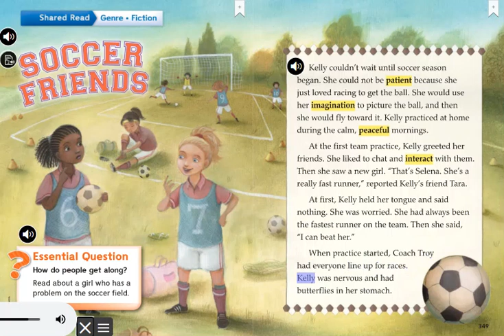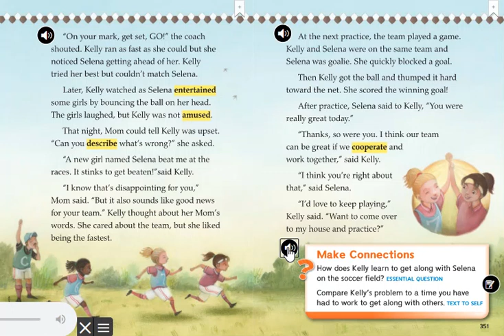Cooperation Works Unit 5 Week 2